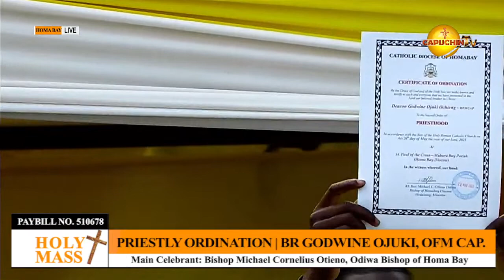26-5-2023 | CAPUCHIN TV LIVE | PRIESTLY ORDINATION | BR GODWINE OJUKI, OFM Cap. | MUHURU BAY